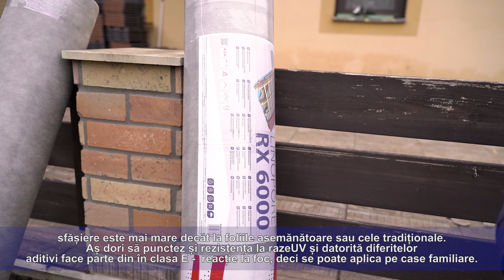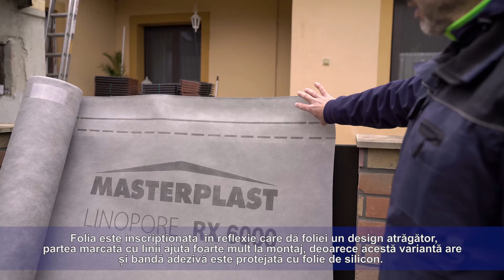Tehnica de aplicare a foliei anticondens Linopore – partea 2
LINOPORE® folii de acoperiș pentru profesioniști! Cea mai bună alegere pentru acoperișuri înclinate!